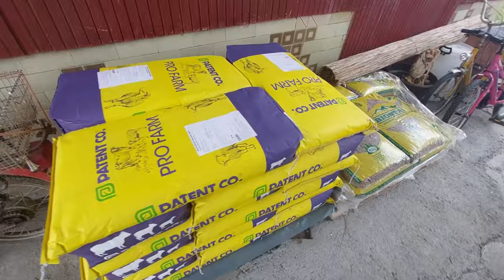Zetor6211 istovar rolo bala kod komsije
Nadam se da vam se svideo video hvala na gledanju pozz!!